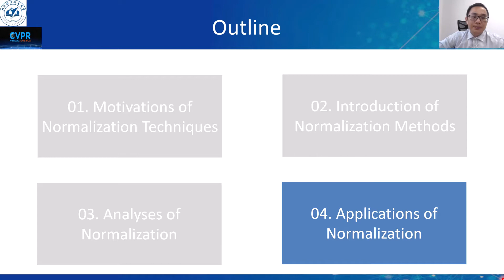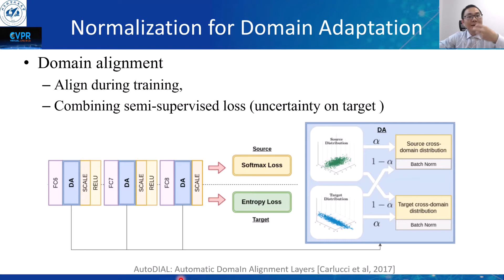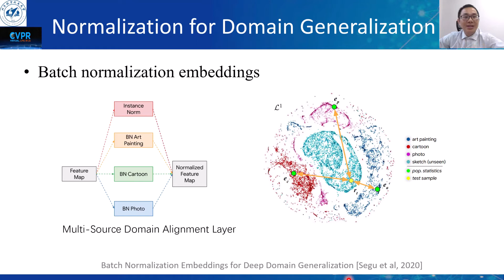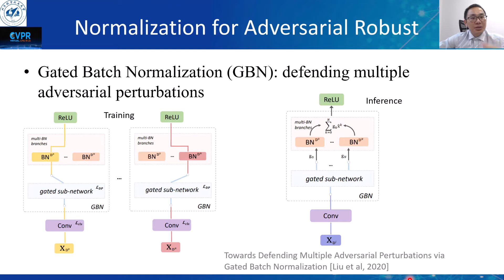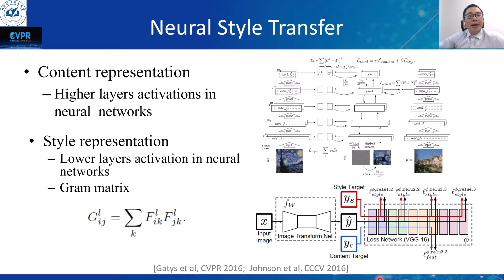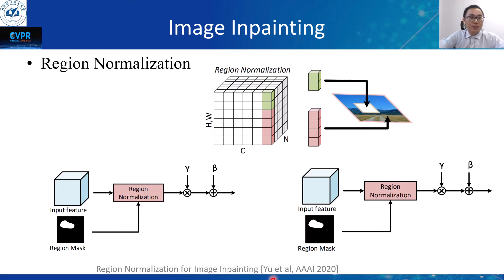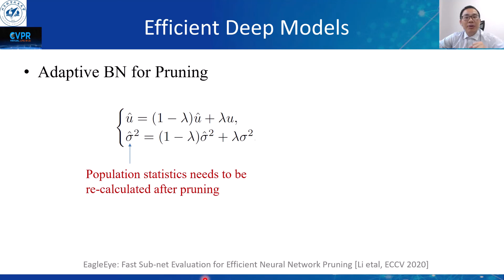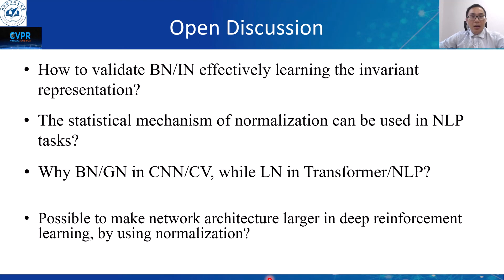CVPR 2021 Tutorial on Normalization Techniques in Deep Learning-Part4 Applications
This is the Part 4 of CVPR 2021 Tutorial Normalization Techniques in Deep Learning: Methods, Analyses, and Applications.

Presenter: Lei Huang

Normalization for applications (50 min): We show that the normalization methods can be used to ‘edit’ the statistical properties of layer activations. These statistical properties, when designed well, can represent the style information for a particular image or the domain-specific information for a distribution of a set of images. This characteristic of normalization methods has been thoroughly exploited in CV tasks and potentially beyond them:
a.   Normalization for domain adaptation. We illustrate how normalization can be used to align the distributions of activations for different domains in domain adaptation. We also illustrate how to exploit BN to learn the domain specific information, while other convolutional/linear parameters to learn domain invariant representation. These ideas can be further used to learn universal representation for multiple task learning.
b.   Normalization for style transfer. We provide how the statistical information of an internal layer can represent a style of an image, and how normalization can be used to disentangle the style from the content. This idea can be further used for more general image translation tasks.
c.   Normalization for training generative adversarial networks (GANs). We show the recent theoretical and empirical progresses of normalization in training GANs.
d.   Normalization for efficient deep models. We show how to exploit normalization for network slimming and how to effectively quantize networks with BN.